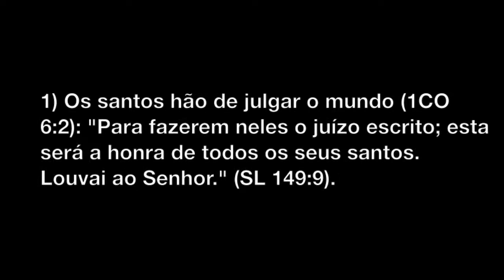Antigo Testamento vs Novo Testamento - Parte 07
Na Bíblia não há contradições entre o antigo e o novo testamento!

Texto:
Seguem mais coerências bíblicas entre o antigo e o novo testamento:
1) Os santos hão de julgar o mundo (1CO 6:2): "Para fazerem neles o juízo escrito; esta será a honra de todos os seus santos. Louvai ao Senhor." (SL 149:9).
2) O povo de Deus é comparado a um rebanho de ovelhas e Deus é o pastor (JO 10:1-18): "O SENHOR é o meu pastor" (SL 23:1). "Mas fez com que o seu povo saísse como ovelhas, e os guiou pelo deserto como um rebanho." (SL 78:52). "Porque ele é o nosso Deus, e nós povo do seu pasto e ovelhas da sua mão." (SL 95:7).

-Eu
-Meus familiares
-Meus amigos
-Meus colegas
-Meus conhecidos
-Meus inimigos